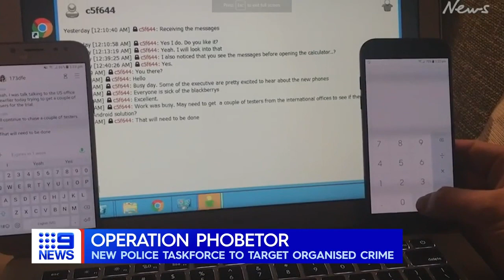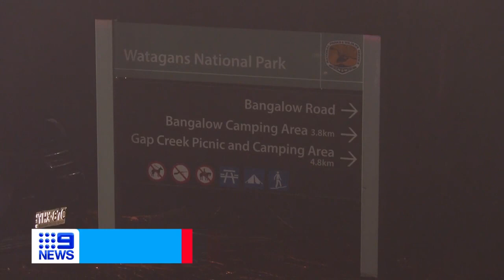COVID-19 protests explode across Europe; Australia's new crime force | 9 News Australia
It's estimated up to 35,000 people took to the streets in central Brussels to protest against the return of some COVID-19 restrictions, in an attempt by the Belgian government to curb a spike in coronavirus cases. In Australia, a new police task force likened to the FBI was announced today, to target organised crime in the country.

0:00 Europe COVID-19 protests
1:20 Operation Phobetor
3:45 SUV ploughs through Wisconsin holiday parade
5:29 House fire tragedy
7:23 Government vaccine mandate revolt
9:04 NSW bushwalker killed